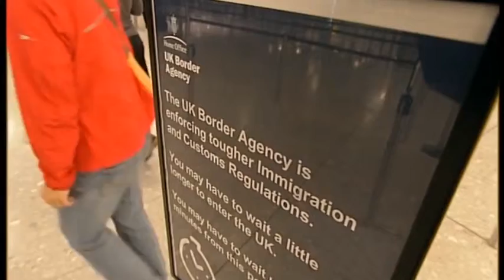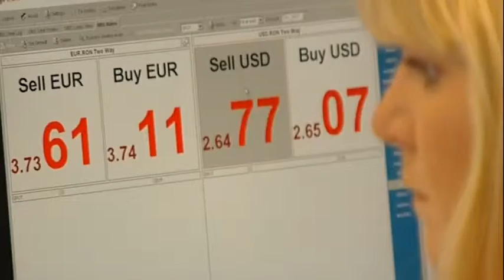Son Durak Avukat 253